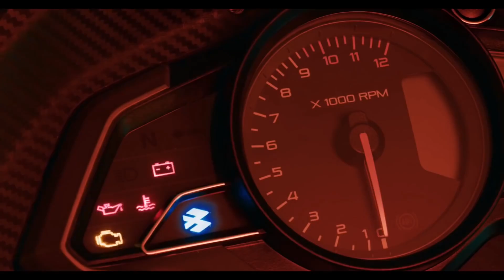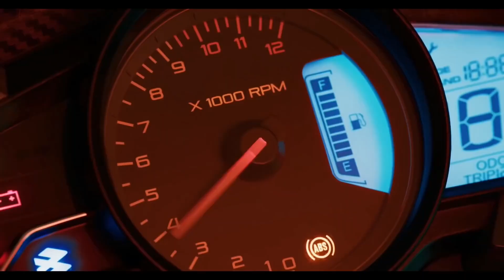Finally The All New 2022 Bajaj Pulsar Rs 200 & Ns 200 is Here !! Launch Date & Price ?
Hi Guys

Aaj ki video me baat karne wala hu all new bajaj pulsar rs 200 & ns200 k baare me !!